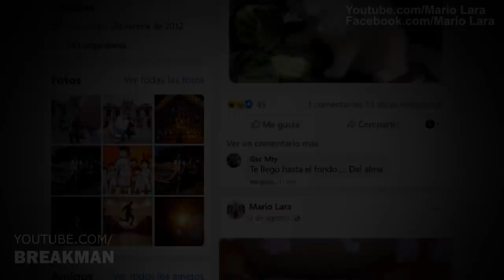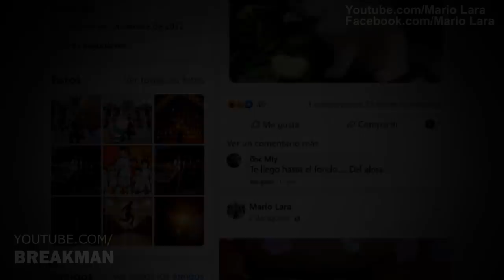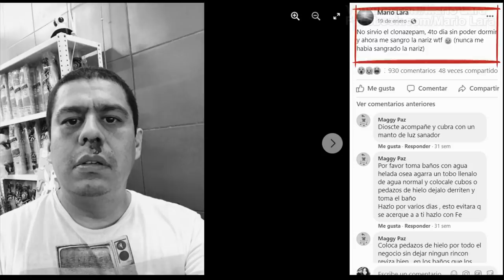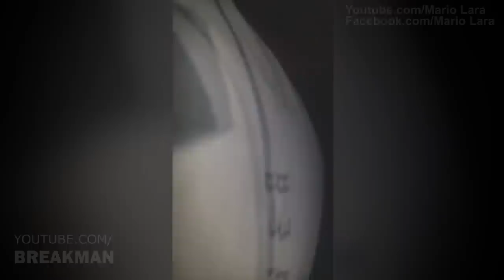El Escalofriante Caso De Mario Lara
Lo paranormal le puede pasar a cualquiera y en cualquier momento y el caso de Mario Lara es uno de los mejores ejemplos, un hombre que nunca esperó que el terror, los fantasmas interfirieran en su vida.

MUSIC